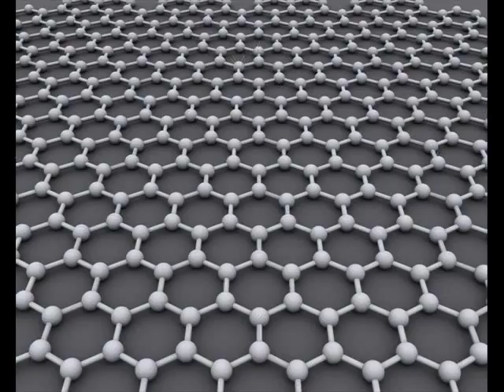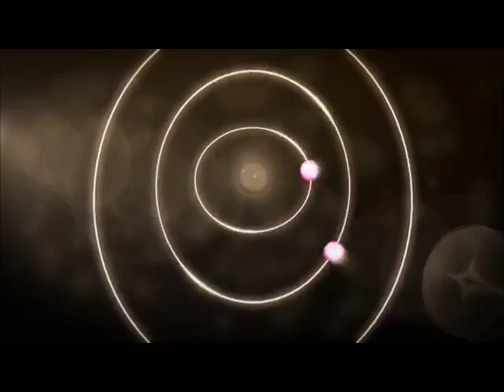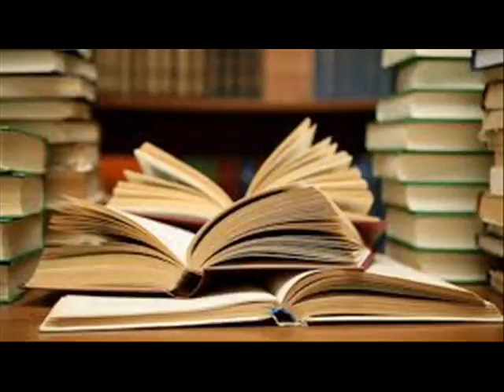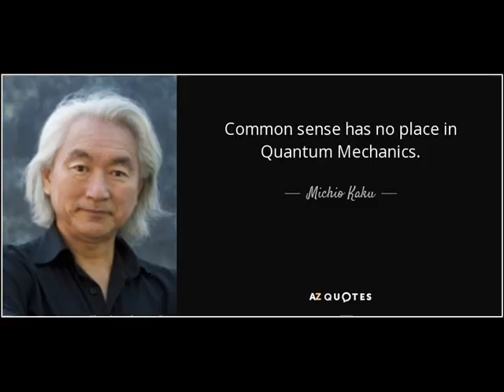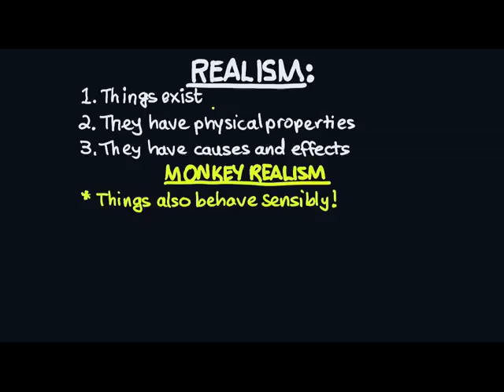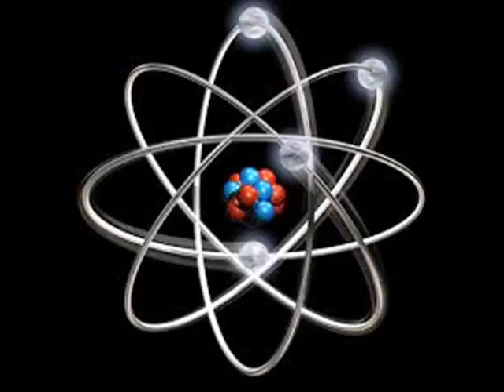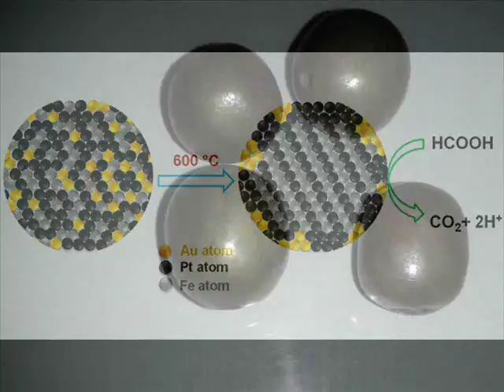Epi 1 தி(கி)ல் தரும் அறிவியல் - Stunning Science in Tamil (தி(கி)ல்ஆரம்பம்)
Episode 1 தி(கி)ல் தரும் அறிவியல் - Stunning Science (தி(கி)ல்ஆரம்பம்)